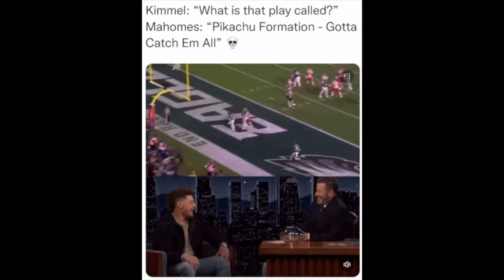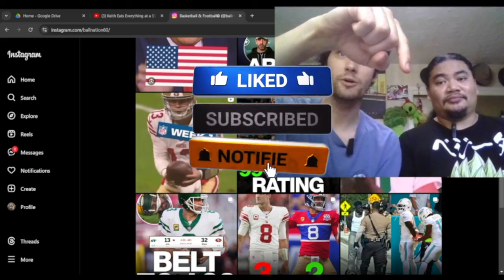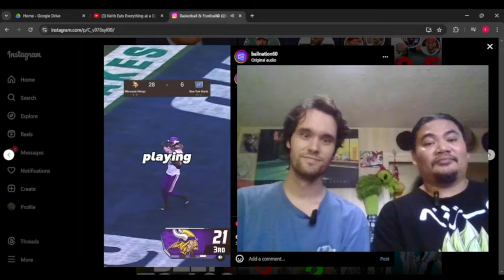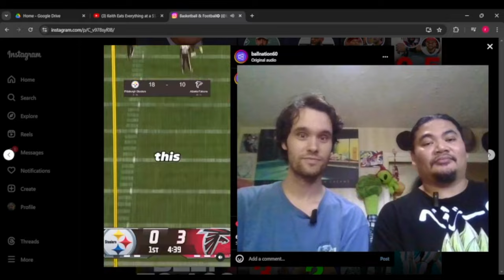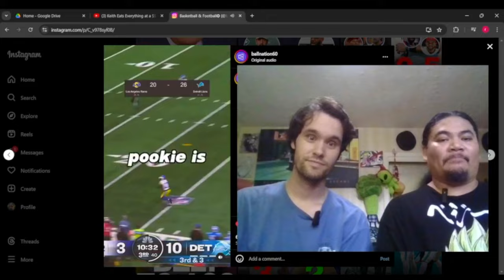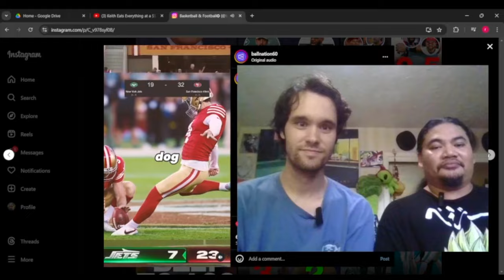NFL Week 1 reflection🏈